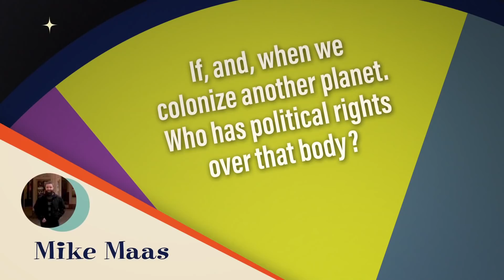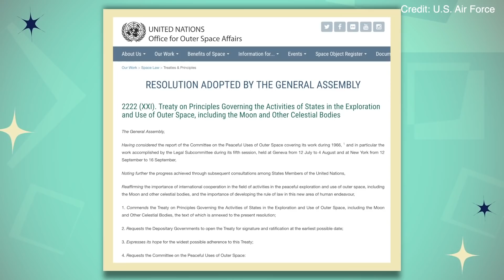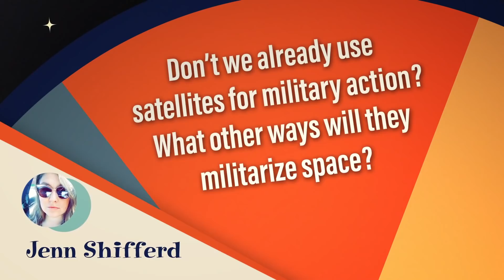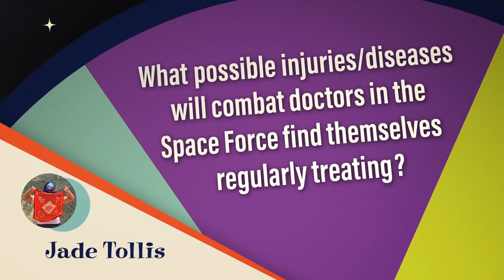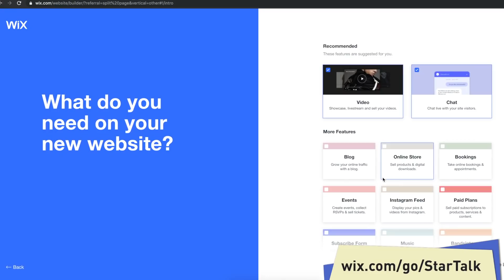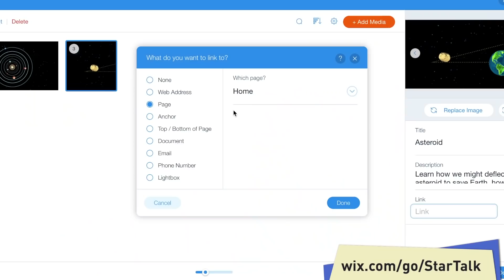Space Politics | Wheel of Science with Neil deGrasse Tyson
On this episode of Wheel Of Science, Neil deGrasse Tyson answers YOUR questions about the Space Force and politics in space! Find out about militarization in space, cosmic colonization, and how we take advantage of space assets to help us on Earth.

SHARE this episode with someone who will try to colonize Mars.

This episode originally aired on Facebook in November 2018.